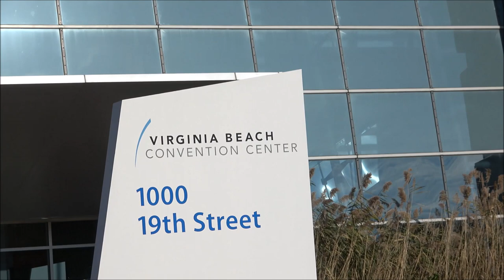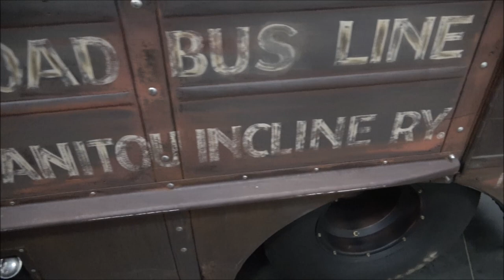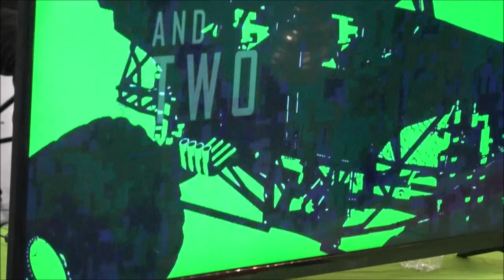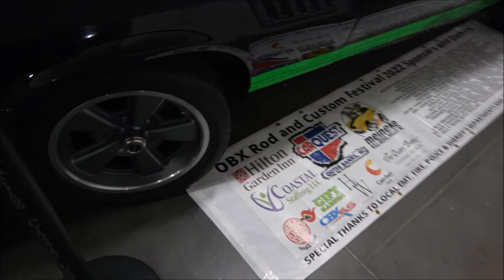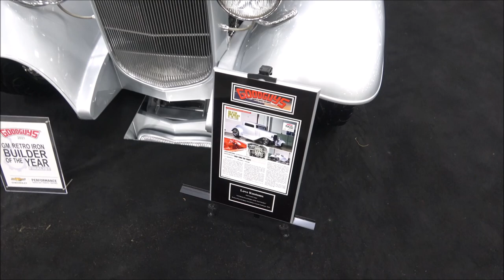Walk Around 7th Annual Coastal Virginia Auto Show Pt 2 Dreamgoatinc CVAS Hot Rod Pro Street Custom